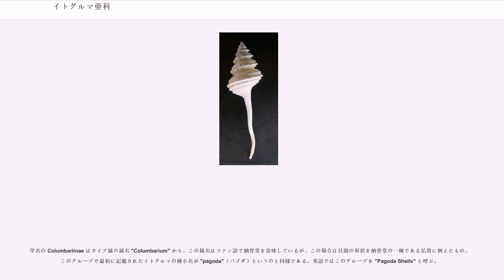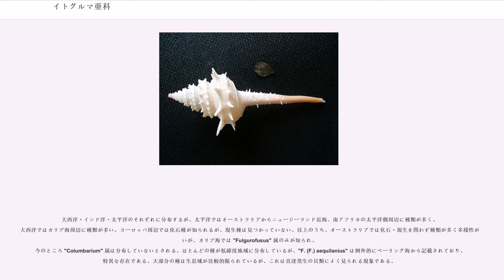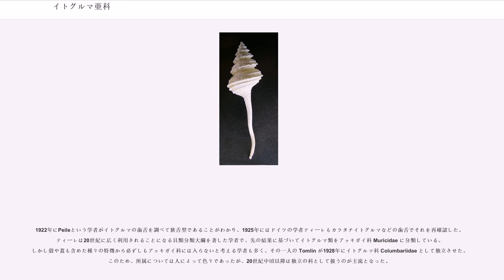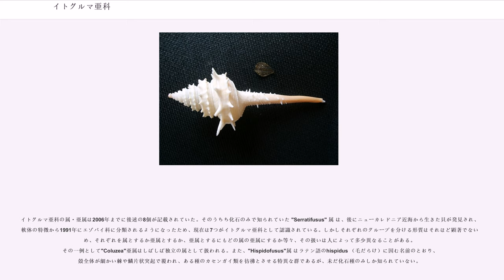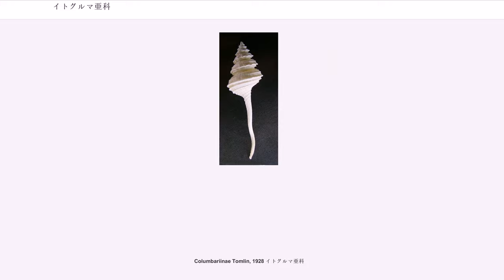イトグルマ亜科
イトグルマ亜科（イトグルマあか、紡績車亜科、Columbariinae）は、腹足綱・吸腔目・オニコブシガイ科 に分類される巻貝の分類群。簡単にイトグルマ類、イトグルマの仲間などとも言う。

貝殻は細長く3cm－15cm程度。オーストラリア区近海、アフリカ南部〜東部や南シナ海、カリブ海など、主に暖海の漸深海から深海の砂底に棲息し、管棲ゴカイなどを捕食している。多くの種は突起や刺列などを持ち、水管溝が非常に長い個性的な外観で貝収集の対象として人気があるが、収集対象以外にはほとんど利用されない。外観はアッキガイ科のツノオリイレガイ亜科 Trophoninae の一部にも似ている。20世紀後期まで分類学的な位置が必ずしも定まらず、独立の科とされることも多かったが、1983年にハラセヴィッチ（M.G. Harasewych）という研究者によってオニコブシガイ科の亜科に分類され、以降はこれにならう場合が多い。なおオニコブシガイ科をエゾバイ上科に分類する場合もある。

学名の Columbariinae はタイプ属の属名 "Columbarium" から。この属名はラテン語で納骨堂を意味しているが、この場合は貝殻の形状を納骨堂の一種である仏塔に例えたもの。このグループで最初に記載されたイトグルマの種小名が "pagoda"（パゴダ）というのと同様である。英語ではこのグループを "Pagoda Shells" と呼ぶ。

殻高3cm程度の小型種から殻高15cmにも達する大型種まで大きさは様々であるが、7〜8cm前後のものが主である。多少なりとも周縁の角張った本体と、本体よりもずっと長い水管溝を持つのがイトグルマ亜科に共通する最大の特徴である。周縁の角張り具合は様々であるが、鋭い竜骨状になったり、その上に特徴的な突起や刺列が並んだりするものが多い。この周縁角も含め、螺条・螺肋などと呼ばれる螺状彫刻（殻の螺旋に平行な凹凸彫刻）は、全ての種に程度の差はあれ存在する。しかし殻の縦方向の彫刻はごく一部の種に見られるだけで、殆ど発達しない。これはアッキガイ科やイトマキボラ類にある外見が一見似た種類とはやや異なる傾向と言える。また、アッキガイ科では水管溝が一部閉じて管状になるものもあるが、イトグルマ亜科では全体に溝状に開いているのも特徴である。

殻口は歪んだ四角形〜楕円形で、外唇内側には内肋（筋状の彫刻）はない。軸唇も単純で、オニコブシガイ科の他亜科に見られる明瞭な襞（ひだ）を持たない。この軸襞はオニコブシガイ科の特徴の一つと見なされていたため、襞を欠くイトグルマ類が永い間オニコブシガイ科に入れられなかった一因となっていた。内唇はイトグルマ属では薄い板状にせり立つが、他属ではあまりせり立たない。殻は淡褐色や灰白色で、色の濃淡で不明瞭な模様を表す種も少数あるが、多くは特別な斑紋を持たない。殻質は薄めで軽いものが多いが、やや厚くなる種も少数ある。殻皮は薄く、淡黄褐色である。

大部分の種で胎殻（生まれた時の最初の殻で、殻頂に残っている）がその後に続く螺層部よりも多少膨らみ、幾分傾いていることも特徴として挙げられる。胎殻の旋回数は2巻き前後と比較的少なく、特別な彫刻がなく頂部が丸いものが多い。その形状は属を分ける際の特徴ともされるが、摩滅して分かりにくい場合もある。胎殻と後生殻（こうせいかく：胎殻に続いて付加され成長する殻）との境界は不明瞭なのが普通である。これらの胎殻の特徴は、本類が直達発生（卵嚢から匍匐型の稚貝が這い出す発生様式）である証拠であるとされる。腹足類の発生初期には浮遊期間をもつものも多いが、それらは浮遊生活から匍匐生活に移行する転換期に殻の形態も変化するため、その境界が明瞭に界されるのが普通である。逆に境界が不明瞭であることは、転換期がなく最初から匍匐生活に入ることを示し、イトグルマ亜科もこれにあたる。胎殻が大きいことも直達発生する種類によく見られる特徴である。

基本的な構造は他の新腹足類と同様である。頭部には一対の触角があり、通常はその根元近くの外側によく発達した黒い眼があるが、眼を欠く種もある。頭部の前下方には偽口（ぎこう：見かけ上の口）が開口するが、これは吻鞘（ふんしょう）の開口部であって、本当の口は吻鞘の内部にS字状にたたまれて収納された吻の先端に開口する。吻端内部の口腔は上下2段に分かれ、下段が歯舌嚢（しぜつのう：歯舌を生成し、収納している場所）となり、上段はそのまま食道へと通じている。吻は、その収納時の長さから見て、おそらく摂食時には体長の何倍も...